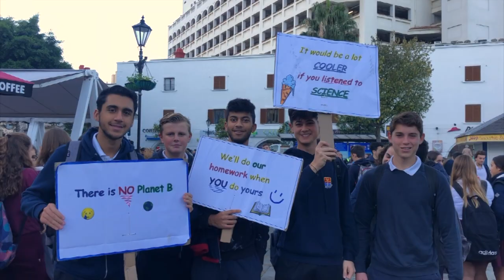300 students strike for climate action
About 300 students took part in the latest strike for climate action this morning.

They called for Gibraltar’s contribution to the climate emergency to be minimized, offering to help by planting shrubs that absorb carbon from the atmosphere.